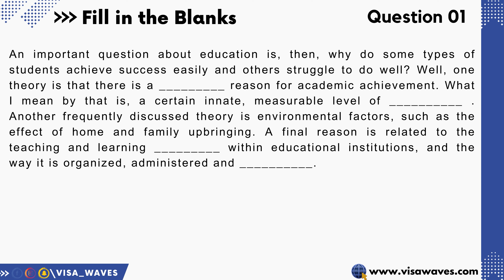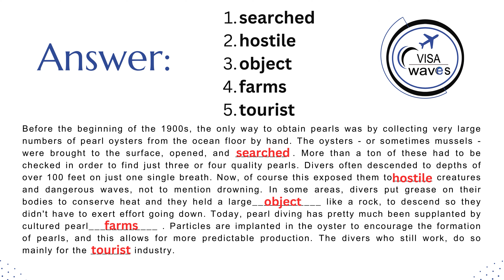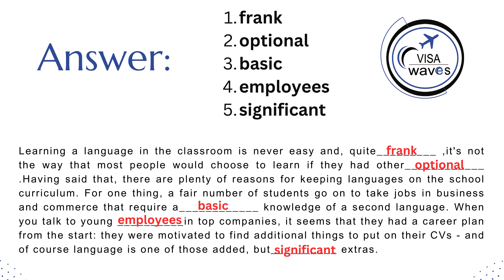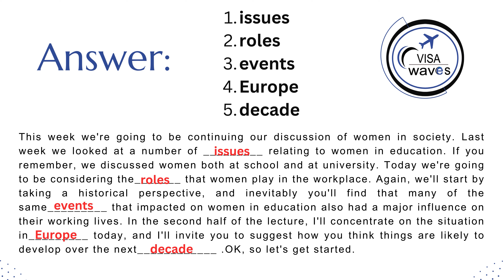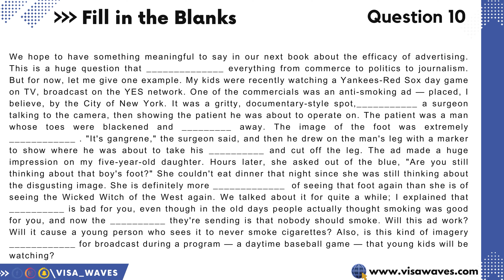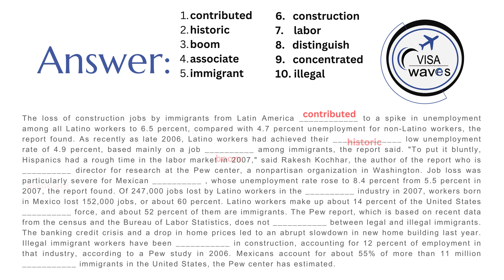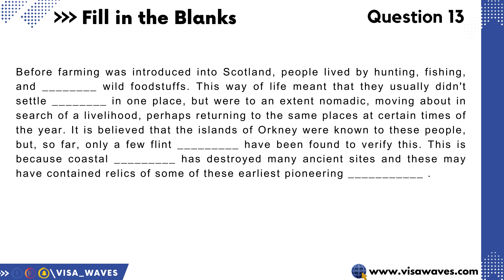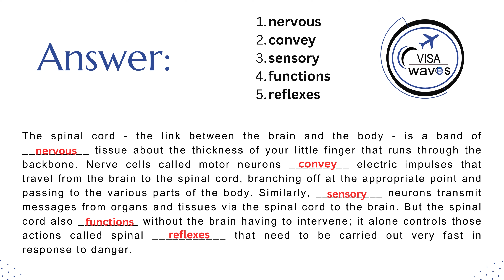PTE Listening Fill in the Blanks |DECEMBER 2023 Exam Predictions